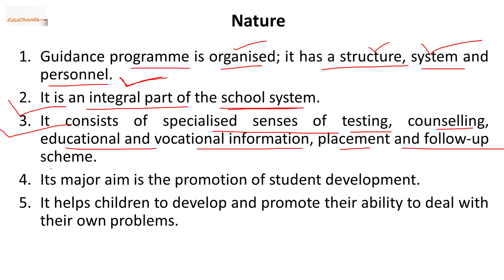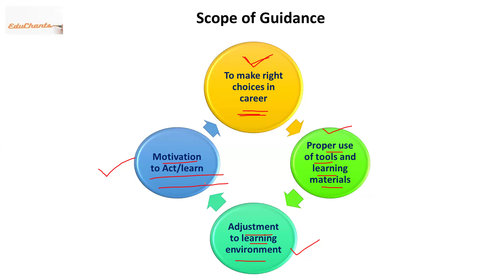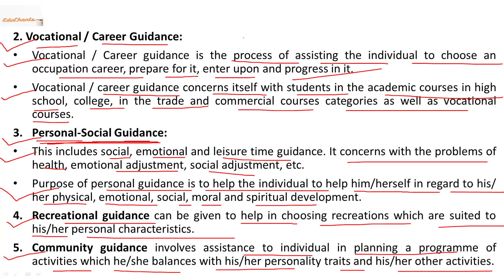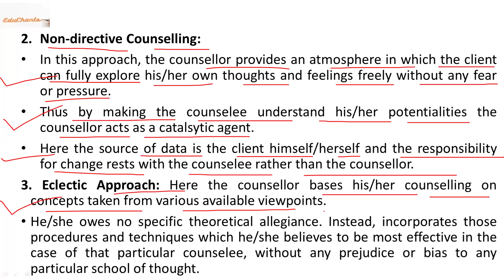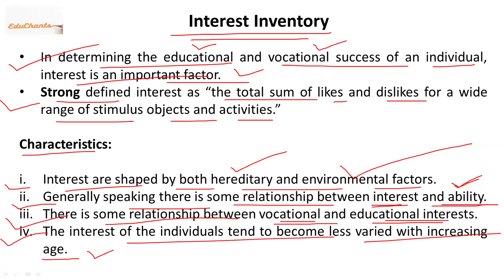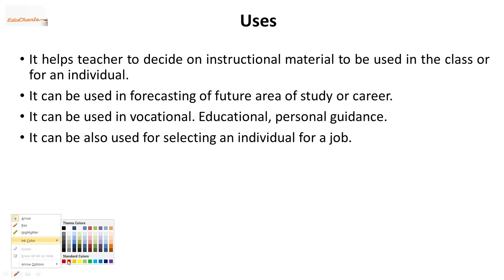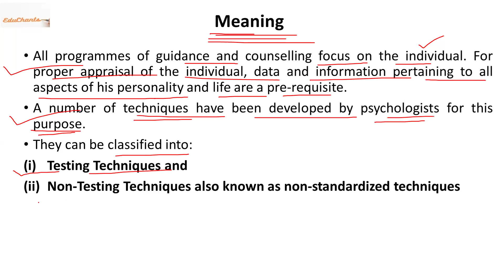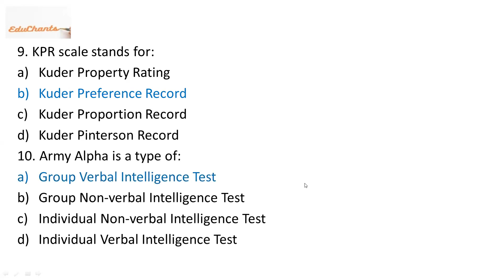Guidance and Counselling Complete Revision Class | OPSC/SSB PGT/Lecturer 2024 | Education Paper-2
Guidance and Counselling Complete Revision Class | OPSC/SSB PGT/Lecturer 2024 | Education Paper-2 | EduChants |

Hello viewers ! We will try our best to provide you the updated knowledge regarding education especially the new policies, documents, entrance exams and recruitment exams. We'll definitely help you for your respective exam preparation. I have more than 5 years of teaching experience and have guided number of students. We provide notes and related documents of every class.

In this channel, we'll provide classes related to UGC NET/JRF, CTET, OTET, OSSTET, OPSC OES-I (College Branch) and OES-II (School Branch), OSSC Teacher Educator, OPSC PGT, SSB PGT and Lecturer in Degree (Lectureship in Odisha), CPET (PG Entrance), B.Ed Entrance, R.I.E (Regional B.Ed) Entrance, M.Ed Entrance, Integrated B.A.B.Ed., B.Sc. B.Ed. and Integrated B.Ed. M.Ed. Entrance, CUCET (B.Ed and M.A), DSSSB, KVS and NVS Recruitment Preparation, Teachers' Recruitment and other Educational area of study.

Join our Telegram Group for more class materials, videos and updates

Presenter:

Sameer
Assistant Professor
OPSC OES-I (College Branch),
Former SSB Lecturer Batch 2022,
TGT Arts (CHT Batch 2020)(Rank Holder, UR Rank-16),
Two times NET and JRF Qualified.